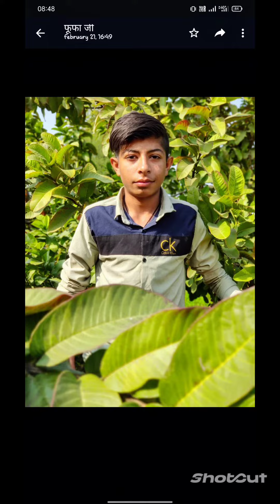my first blog